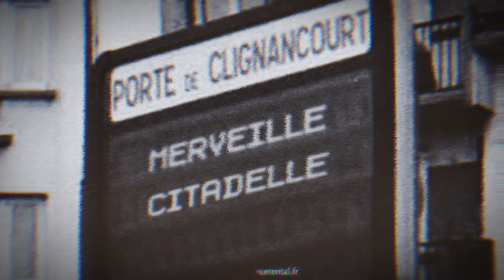(Instrumental) Citadelle - Merveille / Paroles (HD)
*Paroles en description*

[Intro]
Gabriel call me back
C'est S2 officiel, toujours la même

[Refrain]
Ta-ta-ta-la-la-la, ta-ta-ta-la-la-la
Ta-ta-ta-la-la-la-la-la
J'me balade dans ma citadelle, mais ma vie n'est toujours pas belle
Balade, citadelle, j'réponds que quand l'argent m'appelle

[Couplet unique]
Mouiller le maillot et mailler, mouiller le maillot et mailler (Anh, anh)
Mouiller le maillot et mailler (Eh), mouiller le maillot et mailler
Ils m'ont laissé délaissée, problème dans ma tête, les premiers à dirе que j'ai géré dans c'qu'ils m'ont négligé (Ah, eh)
Dans c'qu'ils m'ont négligé (Ah, eh), c'qu'ils m'ont négligé (Ah, еh)
J'ai parié sur mon bendo, et si j'ai mal, mets-moi au dos
J'ai essayé d'faire comme les autres, mais la nuit j'peux pas dodo (Dodo)
Trop d'problèmes dans ma tête, y en a beaucoup, ils m'en veulent
Problèmes dans ma tête, y en a beaucoup, ils m'en veulent
J'dois m'barrer, ta-ta-la-la, j'dois m'barrer, ta-ta-la-la
Donner mon cœur, j'peux pas, j'dois m'barrer, ta-ta-la-la
On fait avec même si ça fait mal
Tous les jours, j'demande à Dieu d'avancer tout droit (Oh, la, la, la)
On fait avec (Ah, yeah, la, la)
On fait avec (Ah)
Trop d'problèmes dans ma tête, j'sais même plus qu'est-ce que j'dois faire
Y en a beaucoup, ils m'en veulent, mais j'sais même pas c'que j'dois faire
Problèmes dans ma tête, j'sais même plus qu'est-ce que j'dois faire
Y en a beaucoup, ils m'en veulent, mais j'sais même plus c'que j'dois faire

[Refrain]
Ta-ta-ta-la-la-la, ta-ta-ta-la-la-la
Ta-ta-ta-la-la-la-la-la
Ta-ta-ta-la-la-la, ta-ta-ta-la-la-la
Ta-ta-ta-la-la-la-la-la
'ppelle (Eh), m'appelle
'ppelle (Eh), m'appelle

Merveille - Citadelle (Instru) Produced by Zafy & Gaby.

⚠️ CLAUSE DE NON-RESPONSABILITÉ : l'instrumental présenté dans la vidéo est la propriété de Merveille. Il est destiné uniquement à un usage non commercial. Toute reproduction, distribution ou utilisation commerciale non autorisée de l'instrumental est strictement interdite et peut donner lieu à des poursuites judiciaires. Il est conseillé aux spectateurs de respecter les droits de propriété intellectuelle des créateurs et de s'abstenir d'utiliser les instrumentals à des fins commerciales sans autorisation appropriée. Nous vous remercions de votre compréhension et de votre coopération.